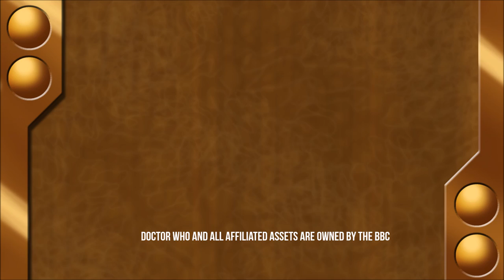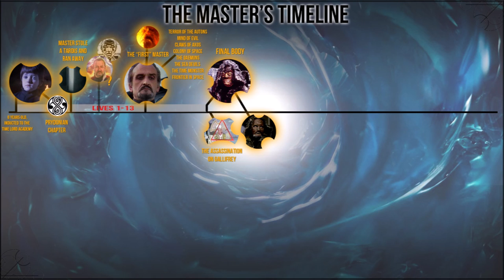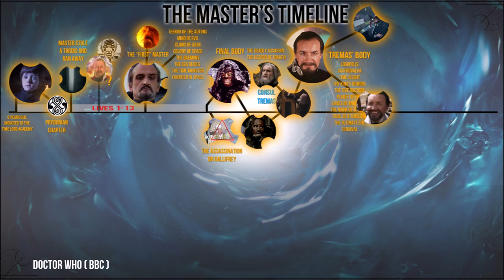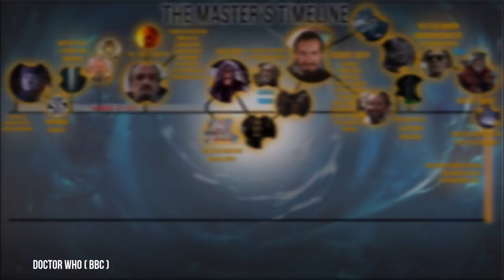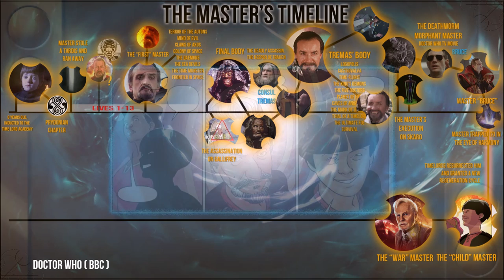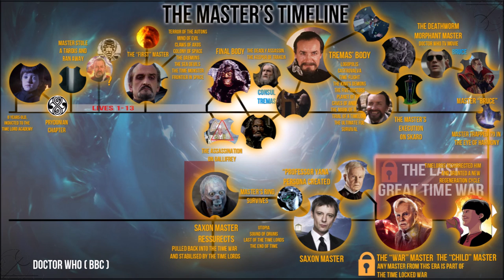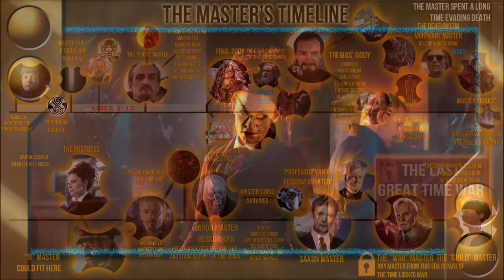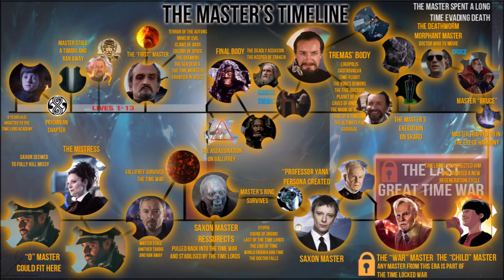A Look At The Master's Timeline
The Master has returned in the latest series of Doctor Who and let's take a look at where he fits in the Timeline and how he could have survived his encounter with well... himself and herself last time we met him.
The Master has had a long history of prolonging his life and for half his appearances he was actually past his 12 regeneration limit.

Doctor Who, Doctor Who emblem, BBC logo, soundtrack, and all other asssets are property of the British Broadcasting Corporation.